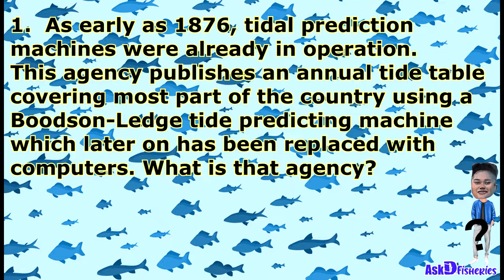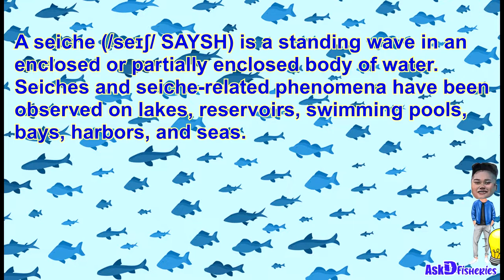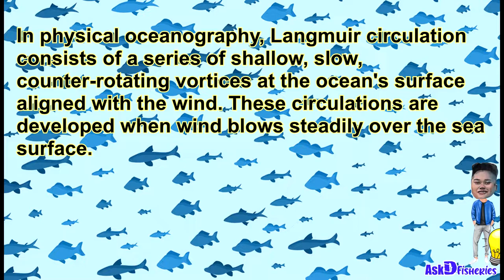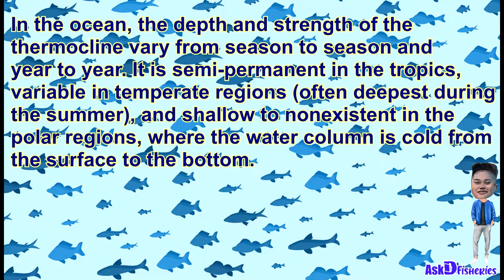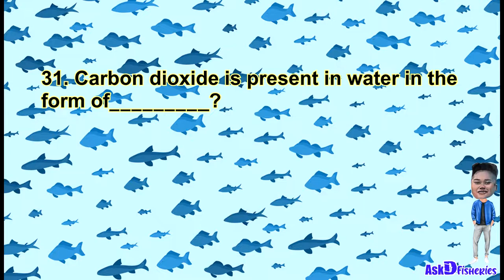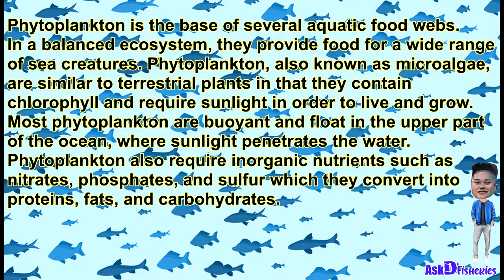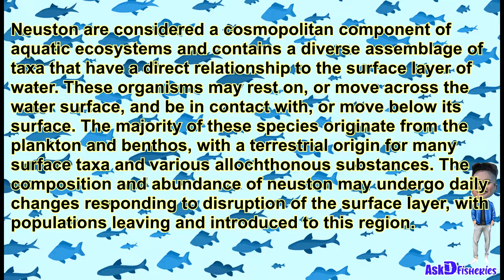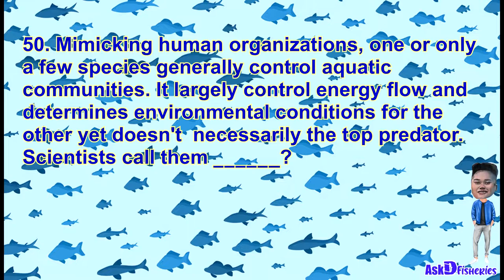Daniel, Facun D. BSF 4